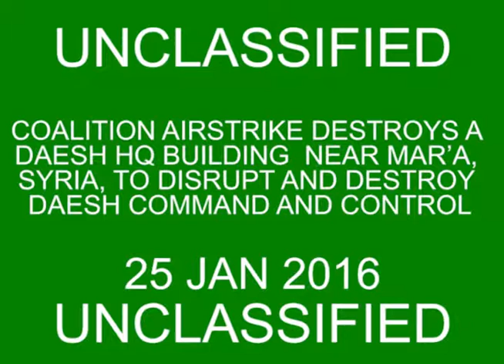Airstrike Destroys Terrorist HQ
Coalition forces bomb a known Daesh terrorist HQ.